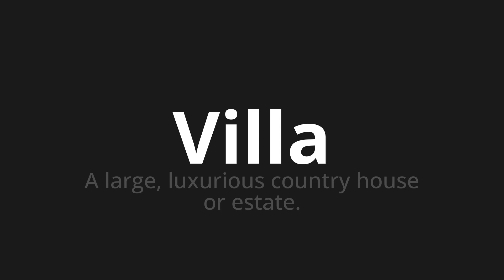How to pronounce Villa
Master the Pronunciation of 'Villa which means villa' - which means : A Large, Luxurious Country House Or Estate. 📝 with @PronunciationGerman 🎓🗣️ - [Your Guide to German]

Learn to pronounce 'Villa' perfectly in German with our easy and engaging tutorial by @PronunciationGerman! 📖📽️ In this comprehensive video, we provide you with native speaker examples 🗣️👂 and phonetic breakdowns 🎵 to ensure you get the pronunciation just right.

How to say villa in German